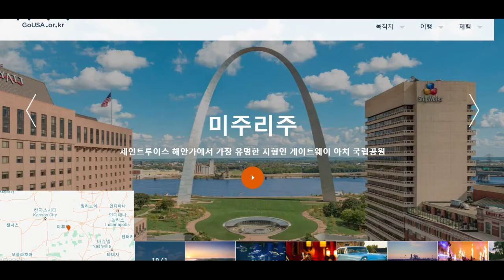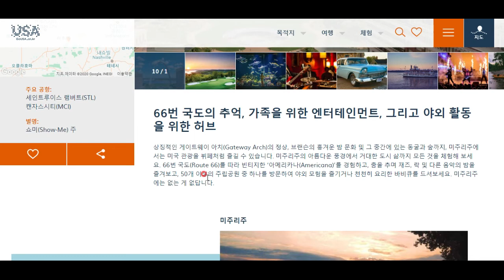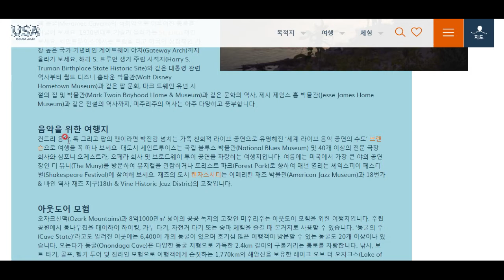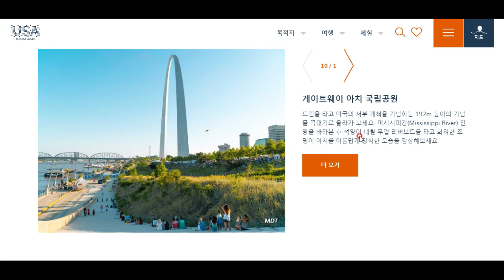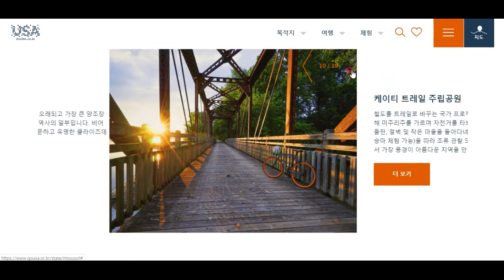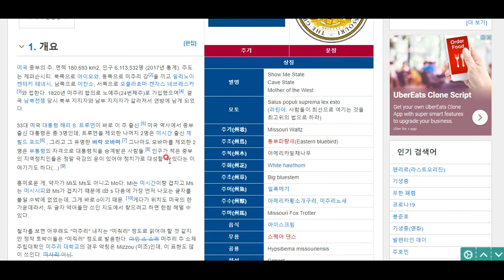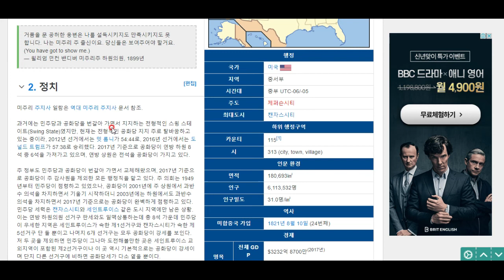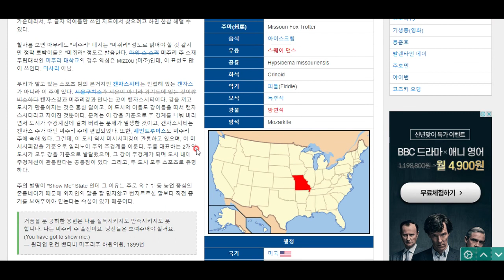미국 탐험(19)- 미주리주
캔자스시티는 미주리주에 있습니다! ㅋㅋ 마크 트웨인의 고향!